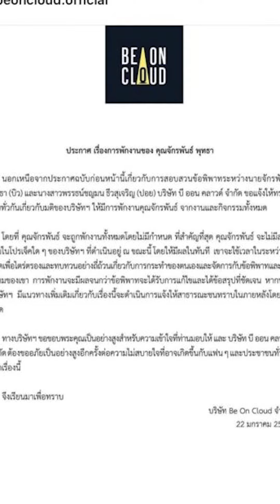รู้จัก ‘บิว จักรพันธ์’ จากซีรีส์วายชื่อดัง สู่ดราม่าเดือด วิจารณ์ร้อนทั้งโซเชียล : Khaosod TV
รู้จัก ‘บิว จักรพันธ์’ หนุ่มหน้าใสจากซีรีส์วายชื่อดัง สู่ดราม่าเดือด วิจารณ์ร้อนทั้งโซเชียล